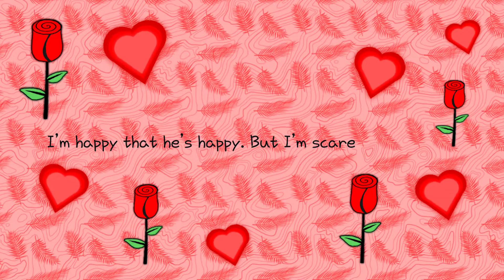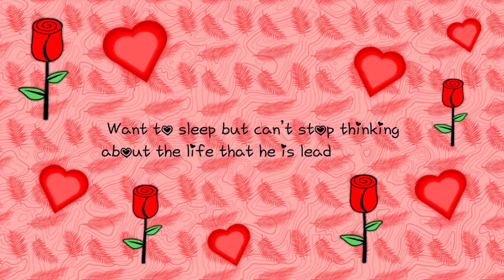Any Tunes - I Want You (Lyric Video)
I Want You is about the thoughts of rejection after confessing to the one they like.

Lyrics:
I have feelings for someone, but he doesn’t know.
I’m happy that he’s happy. But I’m scared he’ll say no.
Thinking about bad outcomes with it.
Will he say yes, or no? Will I be rejected?

I don’t want to break the friendship we had.
You’re a cool guy. I really like you.
I’m in a dilemma about what to do.
I’ve wanted you since the first day we met.

Want to sleep but can’t stop thinking about the life that he is leading alone.
A knight in shining armor, an artifact that can easily shatter.
Should I wait or should I say? Afraid of rejection, imagining nightmares.
Scared to say what’s in my heart. Will it be too late? Will he be taken then?

I’ve wanted you for so long since we met.
I want to become more than just your friend.
You’re my true love. I really love you.
Trying to muster my courage to confess.
Can you be mine? I want you for myself.